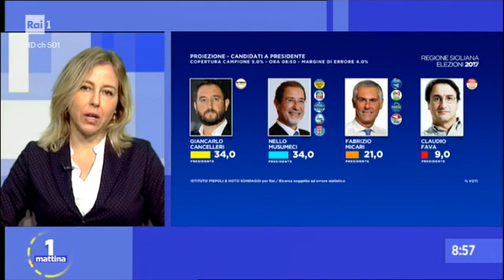Giulia Grillo (M5S) a Unomattina 6/11/2017